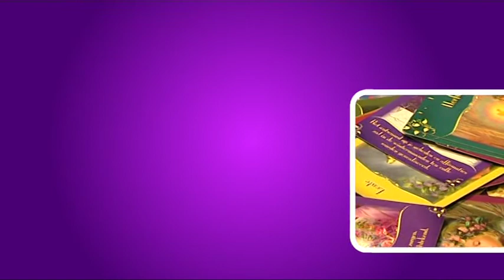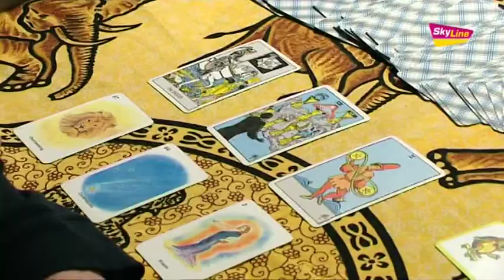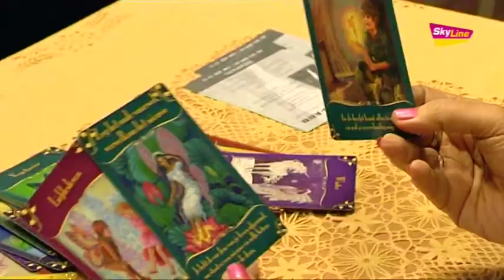In de Regio Afl 15 Peelpop 2011 & Paranormale beurs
Bart Krijnen ging een kijkje nemen bij een Paranormale beurs in uden en wat er allemaal te doen is.
Peelpop 2011 was weer een mooi feest met veel bands.
De Queen,Anouk,u2 coverbands waren aanwezig.